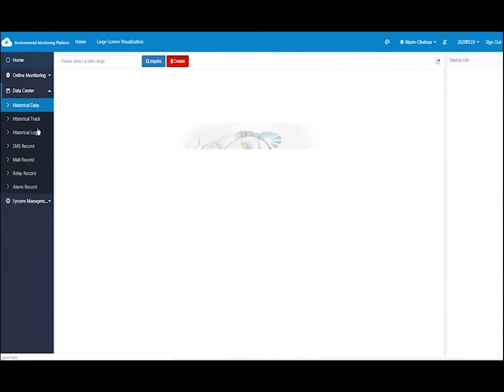Wireless temperature and humidity data logger wifi